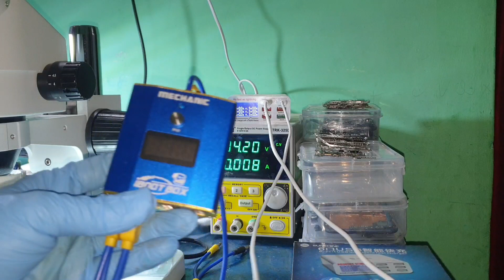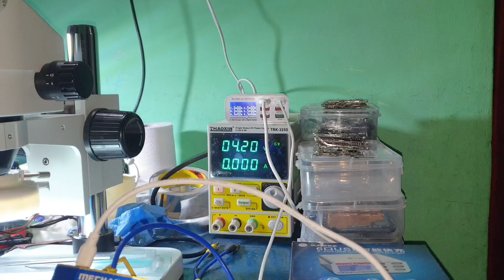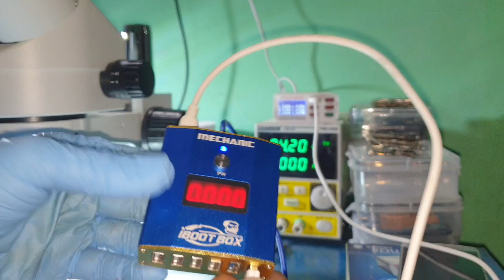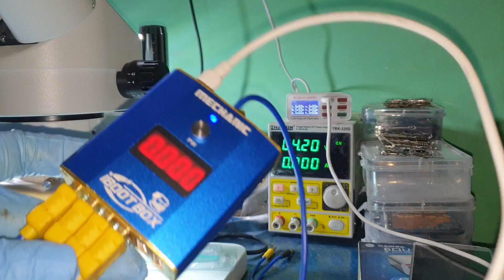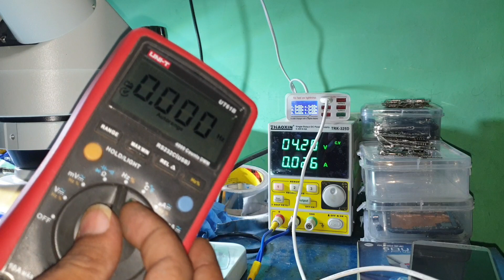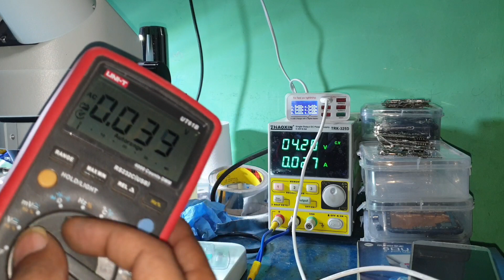mechanic iboot box review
HOW TO DOWNLOAD SCAMATIC ?
HOW TO READ SCAMATIC ?
HOW TO FLASH HAND SET ?
HOW TO REPAIR HAND SET ?
HOW TO PROGRAMMING IN EMMC ?
HOW TO IDENTIFY ALL MOBILE PHONES PROBLEM ?
HOW TO FALT FINDING IN MOBILE PHONES?
HOW TO TRACING ?
WHAT IS DIFFERENCE BETWEEN EMMC EMCP AND UFS
HOW TO REMOVE FRP
HOW TO FIND IC DATA SHEETS
HOW TO BROKEN GLASS REPLACEMENT
HOW TO EDGE DISPLAY GLASS REPLACEMENT
HOW TO READ FINDER,ZXW,WUXINJI,MOBILE1TEC,ETC

HOW TO CHECK ALL MOBILE PHONES COMPUNENTS
RESISTOR,CAPACITOR,DIODE,TRANSISTOR,MOSFET,
THERMISTOR,IC,FLASH MEMORY

HOW TO CHECK RESISTOR
HOW TO CHECK CAPACITOR
HOW TO CHECK DIODE
HOW TO CHECK TRANSISTOR
HOW TO CHECK MOSFET

HOW TO CHECK THERMISTOR